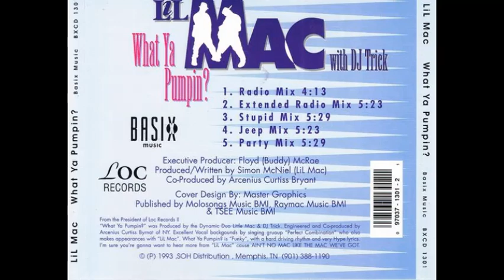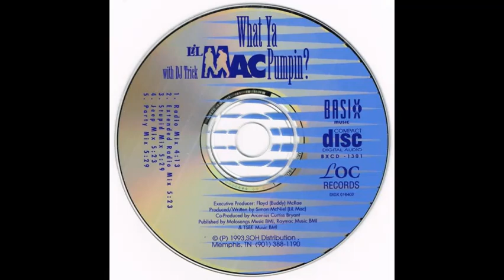Lil' Mac And D.J. Trick - What Ya Pumpin? (Extended Radio Mix)